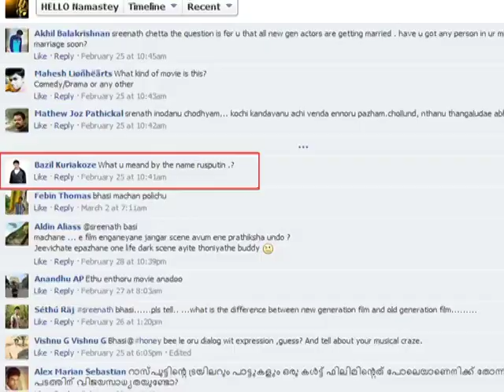Hello Namasthey Episode - 17; Vinay Fort, Sreenadh Bhasi & Shrinda Ashab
Vinay Fort, Sreenadh Bhasi & Shrinta Ashab in Hello Namasthey Episode - 17
This is a popular video chat show in Mazhavil Manorama.
Director : Parvathy
Anchor : Nandini Nair